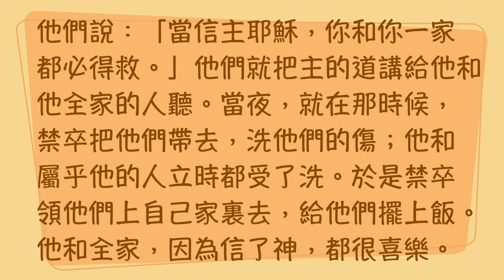『聖經加油站』2024.03.30 使徒行傳第16章 讚美使鎖鍊鬆開 丁坤宏 區牧